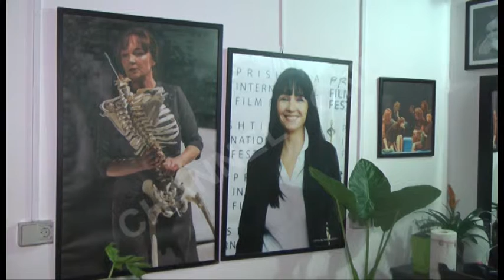“proArt”, nga Najada Elmazi – Spiro Duni dhe Kiço Londo